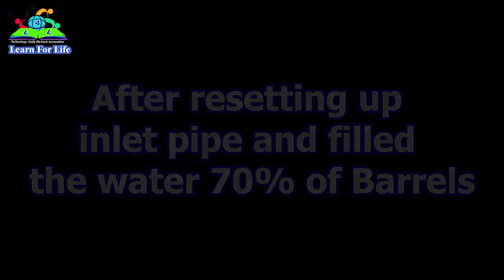Amazing idea to make free energy water pump from lake without electricity, DIY water idea for farm.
Amazing idea to fix PVC pipe low pressure water most people don't know

this video will show you how to make handmade DIY  from the Plastic bottle or trash
How to make free energy auto water pump - free energy water pump | free energy pump to water plant free energy water pump (No Ram pump)/ How to make free energy machine